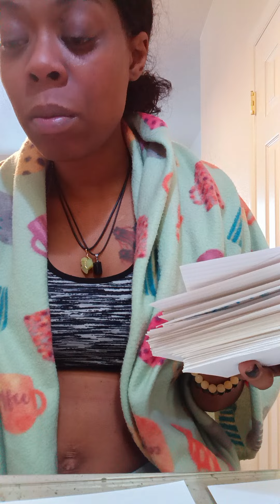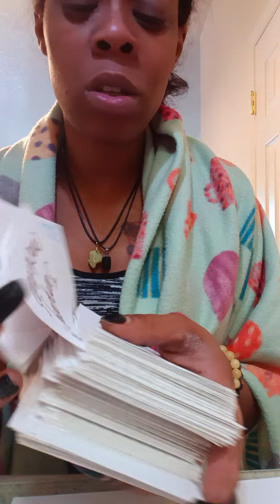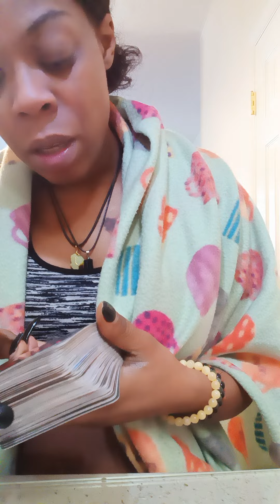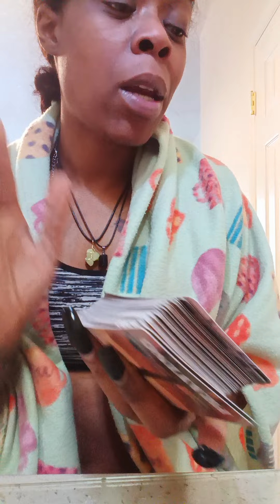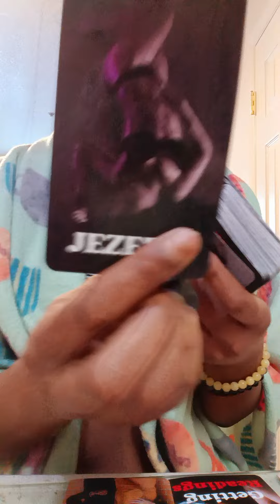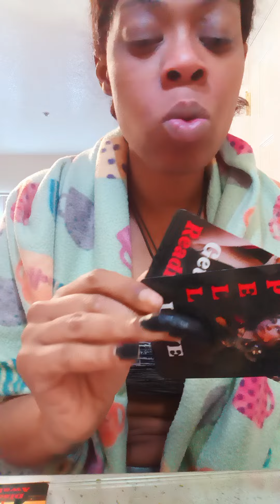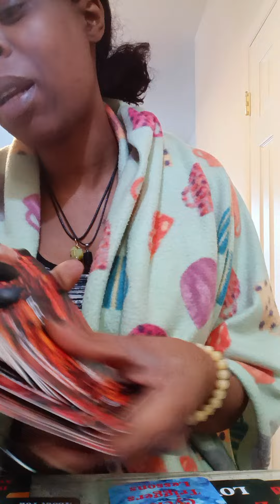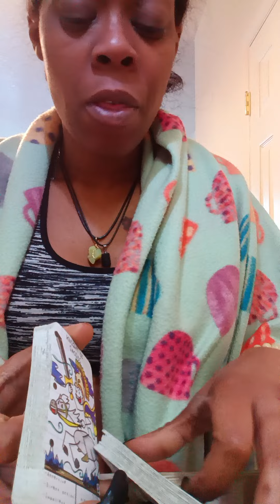Gemini🪢👔Karmic Tie's are coming threw🚨Here is there intentions Friends, Family, Lover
Melanin Gemini Mystic Tarot

$Themelanincollection

House warming ;

The Messages as well as the love are general. Everything is not going to  resonate.
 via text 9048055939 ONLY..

ALL READING $55 🧿🧿🧿🧿⚠️MEMBERS ONLY CAN ONLY GET READINGS🙏🙏Thank you ❤️❤️❤️❤️